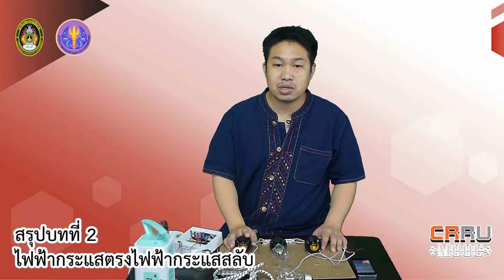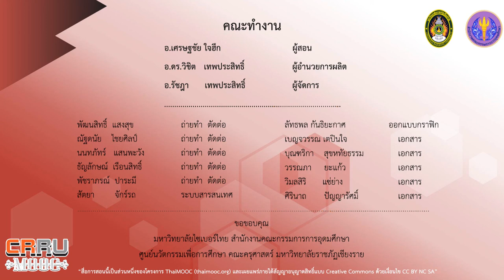สรุปเนื้อหาของสัปดาห์ที่ 2